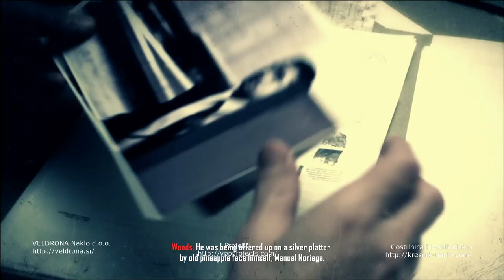Call of Duty | Black Ops 2 | Time and Fate